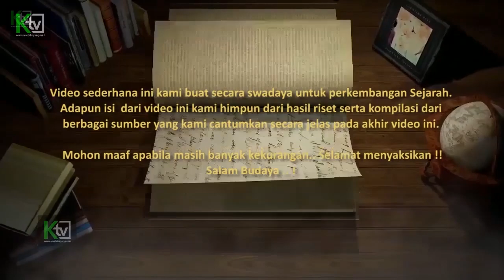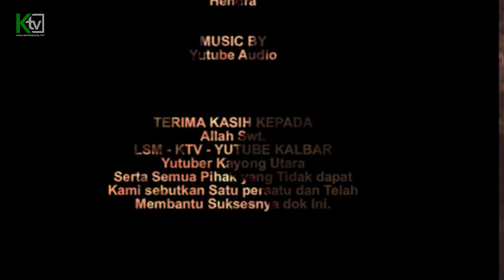Pangsuma Panglima Dayak dalam perang Melawan Jepang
Sejarah Pangsuma Sebagai Panglima Perang Dayak Melawan Jepang